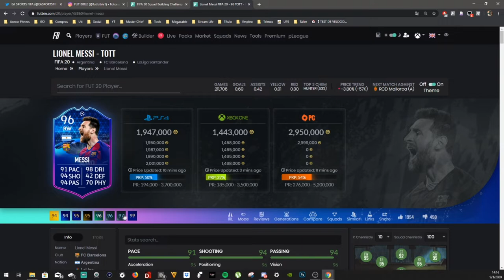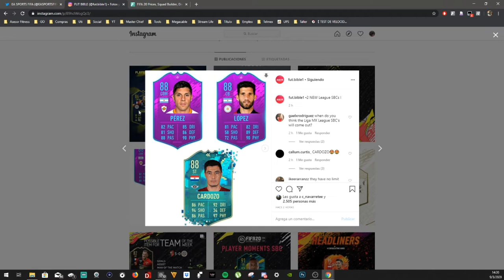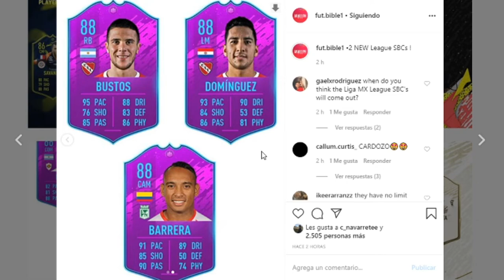Messi POTM 97 | Mbappe candidato POTM | ORSIC Y LEWA upgrade